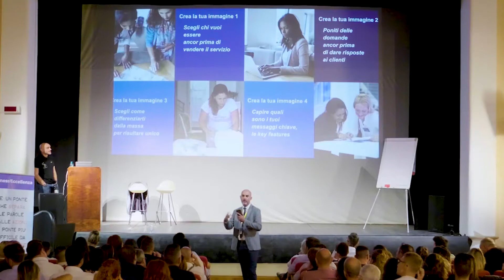Alessandro Allocca, un estratto da alcuni miei workshop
In questo video sono presenti due workshop: il primo riguarda la giornata formativa dal titolo "Business d'eccellenza" durante la quale presentavo tecniche digitali di marketing, il secondo dal titolo "Neuromarketing applicato al copywriting".